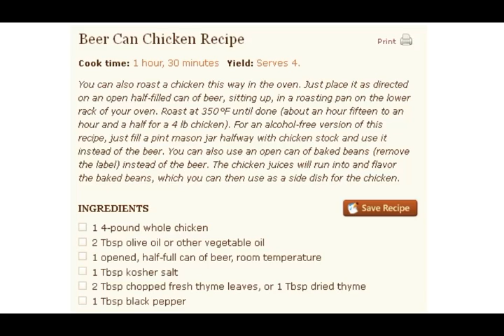Beer Can Chicken